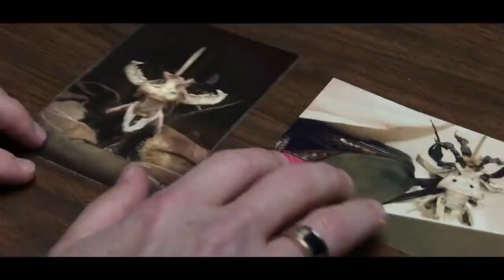EL CONJURO 3 RESUMEN THE CONJURING 3 RESUMEN EXPE0DIENTE WARREN OBLIGADO POR EL DIABLO PELICULA720P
4 tipo de voz

Grasia por su apoyo

el resume se trata cual al hijo le hacer un sacrificios.

Willy's Wonderland / The Cuento En 12 Minutos \

Cazador de demonios, resumen, viaje al oeste resumen, películas de Stephen Chow, china película, resumen película China
hoy te cuento, resumen, bower, gambito de dama, resumen gambito de dama, serie gambito de dama
RESUMEN : CUERNOS - HORNS - LA PELlCULA, RESUMEN : HORNS LA PELICULA, CUERNOS EN 12 MINUTOS, CUERNOS EN 10 MINUTOS, CUERNOS EN 8 MINUTOS, HORNS EN 10 MINUTOS, HORNS EN 12 MINUTOS, HORNS EN 8 MINUTOS, HORNS LA HISTORIA EN 1 VIDEO, CUERNOS LA HISTORIA EN 1 VIDEO, TE LO RESUMO HORNS, TE LO RESUMO CUERNOS, HORNS, CUERNOS, daniel radcliffe, cuernos, horns, ENCHULA TU MENTE!, HELMANOS, LE CABEZONI

The cuento.thecuento.thecuento.thecuento.thecueto.thecuento.thecuento.thecuento
The cuento.thecuento.thecuento.thecuento.thecueto.thecuento.thecuento.thecuento
The

Te la cuento. Te la cuento. Te la cuento. Te la cuento. Te la cuento. Te la cuento
G
Resume. Resumen re